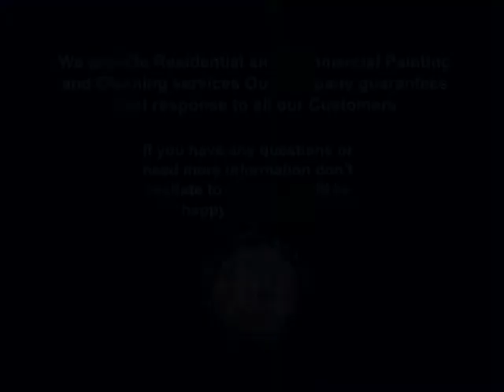Ocean Painting - Painting Contractor in Medford Massachusetts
A video overview of the outstanding residential painting, both exterior and interior, performed over the years by Ocean Painting located in Medford, MA and serving the greater Boston area.